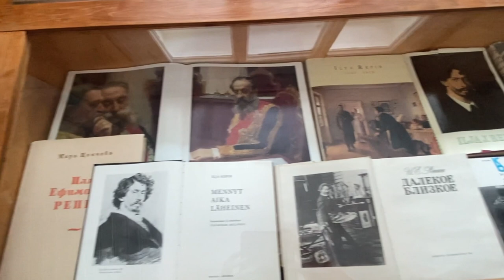Repino (Postcard 40 from St Petersburg)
Before the snow melted completely I decided to make one more trip along the Finnish Gulf, this time to see the town of Repino, and in particular to visit the House Museum of Ilya Repin, considered Russia's greatest 19th Century artist.